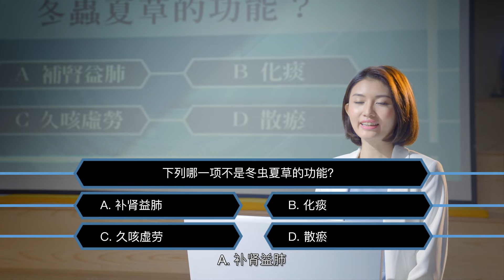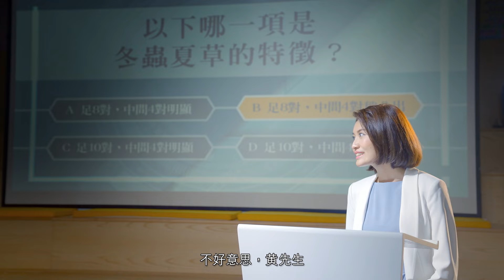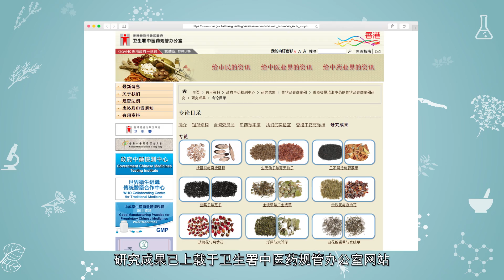《百药明鉴》— Ep.3 冬虫夏草？亚香棒虫草？它们是什么？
哗！虫啊？！不用怕，虽然它们都是由蝙蝠蛾科昆虫幼虫与自其在头部长出的真菌子座组成，但可以补肾益肺的﹗本集的《百药明鉴》，内容是讲述冬虫夏草与亚香棒虫草的主要分别。

卫生署的「政府中药检测中心」希望透过「香港容易混淆中药的性状及显微鉴别研究」计划，令市民大众清楚了解市场上容易混淆药材的区别，从而达到用药安全，又可保障健康。

想了解更多鉴别中药的内容，请搜寻「香港容易混淆中药的性状及显微鉴别研究」。